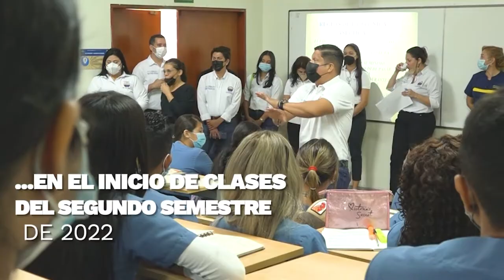UNIMAGDALENA abrió sus puertas para el inicio del segundo semestre de 2022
Desde las 5:45 de la mañana se abrieron las puertas de la Universidad del Magdalena para iniciar las primeras clases del segundo semestre de 2022. El Rector Pablo Vera Salazar recibió a los estudiantes en su ingreso y los acompañó a las actividades académicas. Los jóvenes regresaron con toda la motivación y energía para desarrollar un semestre exitoso y seguir transformando sus vidas.